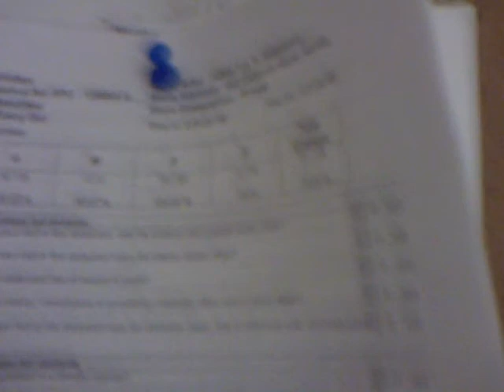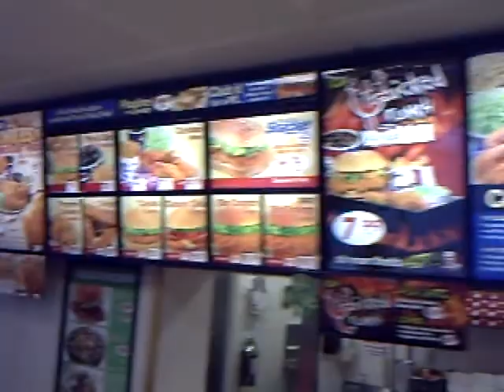Tammy from KFC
My friend Tammy from KFC